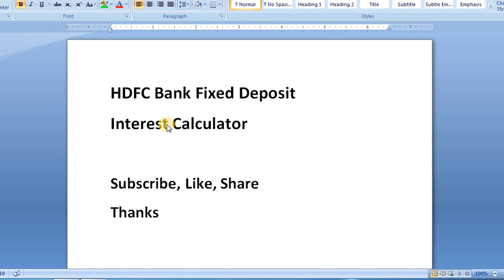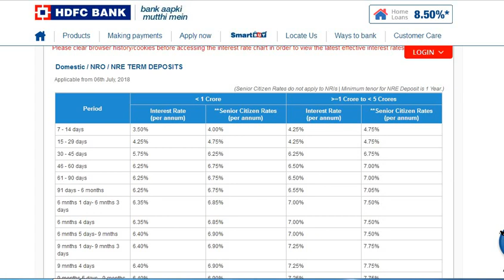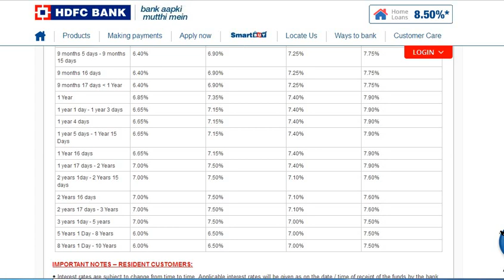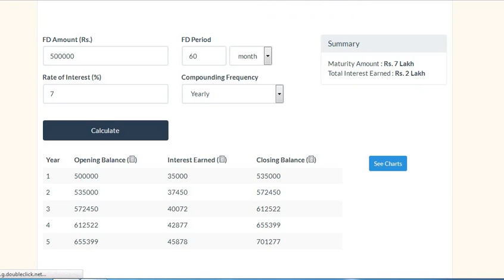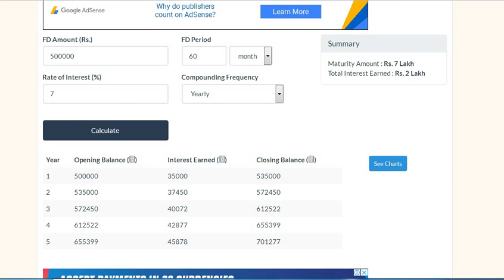HDFC Fixed Deposit Interest Rates | HDFC Bank FD Rates 2018 & Senior Citizen Scheme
In this video I have discussed about HDFC Fixed Deposit Interest Rates | HDFC Bank FD Rates 2018 & Senior Citizen Scheme. HDFC bank is giving 7% interest & 7.50% for senior citizens for fixed deposit of a term 1 year to 5 year. If anyone have opened an fd account in hdfc bank or looking to open, then its a best rate for 5 year term deposit. Fixed Deposit Interest Rates have been decreased during the last 5 years and now it is prevailing in 6 to 7.5%  in most banks. If you have savings account in hdfc bank, then you can open fixed deposit account online instantly & deposit the amount.

Note: This is for general educational purpose only and follows all guidelines. Please consult your financial advisor or do your own research before investing in any financial instrument.